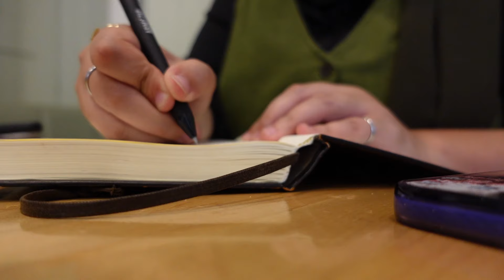Brainstorming, SPEED Dating & Fireworks | July's vlog 10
Peace everyone! It's your girl Amira!
WELCOME TO THE JULY'S VLOGS!!!

❀Follow me❀
❀FAQ❀
How old are you? 30 when this is posted (my bday is august 26)
What languages do you speak ? Arabic (dz), French and English
Where do you live? Montreal, Canada
Are you in college? Nope, Graduated already :p